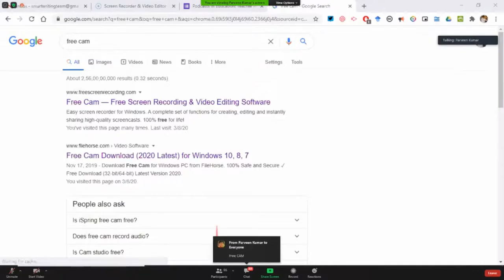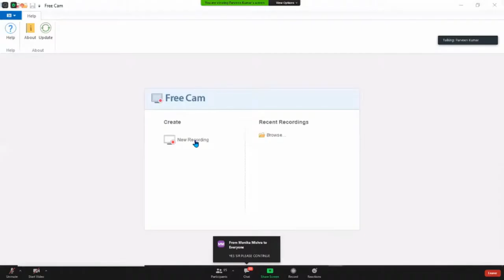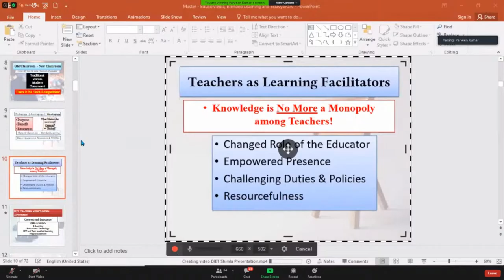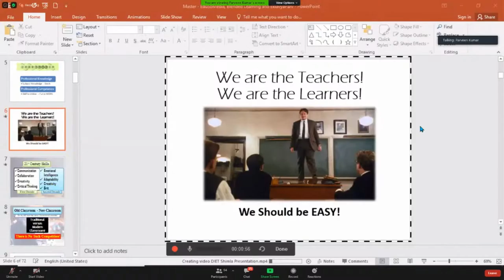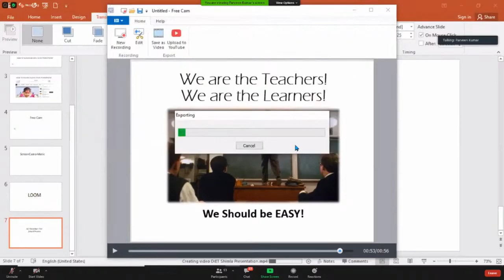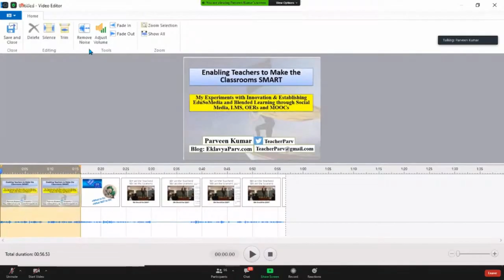Free Cam | Free Tool for Screen Recording (Hindi)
Free Cam provides a full set of features for creating professional video lessons and e-Learning presentations.
You can make a recording of your entire screen, a selected area of the screen, or a single window.
To make your video lesson more informative, you can easily record a voice over with your microphone
IMPORTANT:
1. From the Quick Access Toolbar - Enable the SAVE PROJECT is you want to save a task and later edit it in the FreeCam Editor
2. FreeCam Editor has: DELETE, SILENCE, TRIM, REMOVE NOISE, ADJUST VOLUME, FADE IN-FADE OUT features.
You can record the sounds of your programs and applications or add some background music to your video.
To emphasize important details and steps, highlight your mouse cursor and turn on mouse click sounds.
This video is a segment from the session taken with DIET, Shimla - Himachal Pradesh